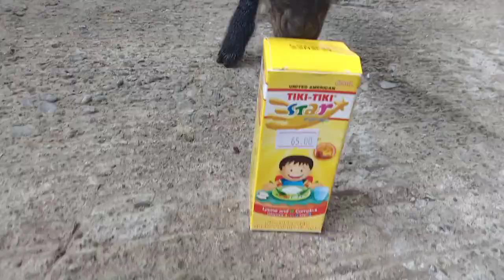Nakapag Pangumpay na Ako para Sa Kambing pag katapus Ng tatlong araw Ng Ulan